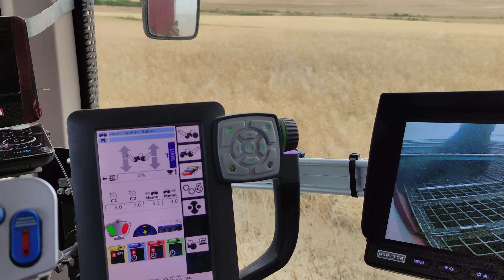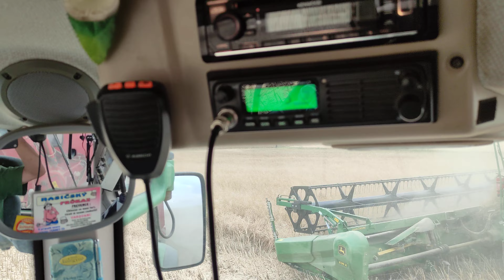Žně výmlat řepky 2023 Fendt 828-Vario